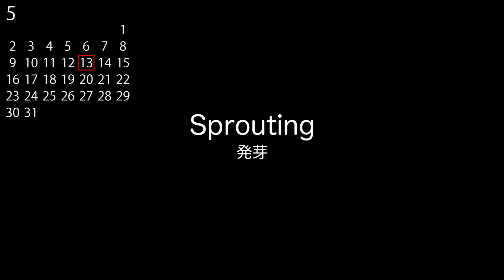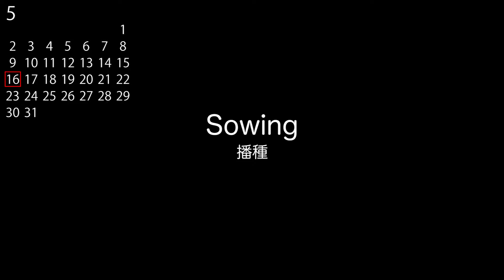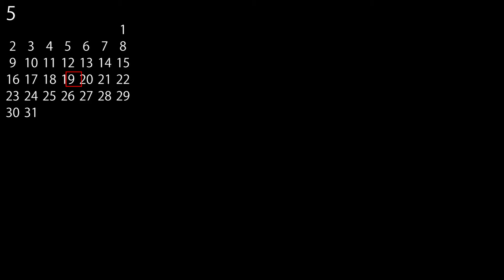ライトの照射時間でレタスの成長速度は変わります。16時間と24時間で育苗の実験をしました。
ライトを照射する時間の長さでレタスの成長速度が変わるのか、実験しました。スポンジを使った養液栽培となります。

まずは湿らせたレタスの種をプラスチックケースに入れ、発芽するまで冷蔵庫の野菜室で保存します。
発芽したレタスを育苗用のスポンジに植えて、発泡スチロールにセットします。
養液を混ぜた水で満たされたコンテナに発泡スチロールを浮かべます。

コンテナのフタの裏側にライトを取り付けて、片方のコンテナは24時間ライトを点灯させ、もう片方はスマートプラグを使って照射時間を制御します。

24時間ライトを当てたレタスは、発芽率が低くなりましたが、大きく成長しました。
16時間ライトを当てたレタスは、発芽率は高いものの、24時間レタスより成長が遅いようです。

0:00 レタスを種から発芽させる
0:25 育苗用のコンテナを用意する
1:46 発芽した種をスポンジに植える
2:57 育苗開始
5:54 結果検証

【水耕栽培装置自作関連動画】

・塩ビパイプ・太陽光・LEDで循環できるレタスの水耕栽培（字幕あり）

・【水耕栽培用】水位センサー自作方法。電磁弁を使った自動給水の準備を整える

・【水耕栽培】屋外に設置していた塩ビ管装置を室内に移動させて再稼働させる

・【水耕栽培】OAT（旧大塚）ハウス濃縮液肥の作り方とEC値が合わない時の対処法

・塩ビ管と排水ホースを加工して、水が循環できる水耕栽培キットを作る

【水耕栽培レタス関連動画】

・植物用ライトと普通のライトでレタスの成長率を比較したら成長率は約3倍ほど変化した

・[タイムラプス]44日間室内レタス水耕栽培。種から育てた苗を養液が循環している塩ビ管にセットして観察。

・ライトを照射し続けるとレタスが大きく育つのか調べてみた【水耕栽培】

【水耕栽培トマト関連動画】

・【トマト巨大化】1本の苗から250個収穫成功！摘葉・剪定・誘引してまだまだ収穫します！

・水耕栽培トマトが赤くならないのは葉を取ったからかも？巨木化トマト計画一部で苦戦中です

・1本の苗を巨木化させてミニトマト100個収穫！余裕で1000個いけそうです

・水耕栽培ミニトマト初収穫！記念に豚トマト巻串作って炭火で焼いて食べました

【水耕栽培その他動画】
・スナップえんどう水耕栽培の途中経過。苗は順調に育っているように見えますが…